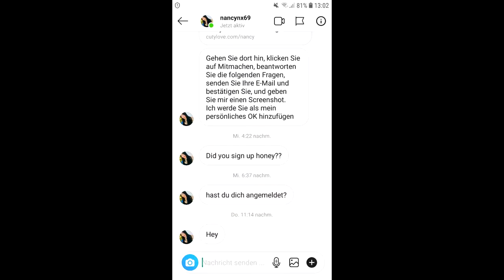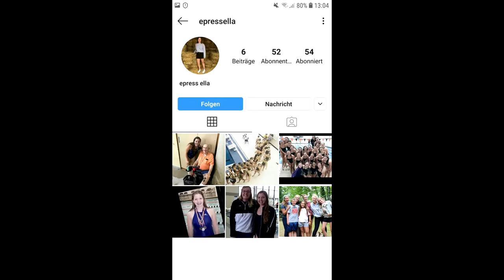🤢 [Love Scam] 🤢 [FBI] [Fonds Betrug] 🤢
Wie ich schon im Video sagte muss es so eine Betrugsmasche sein. Also schön aufpassen und kein Geld senden. Meldet und blockt die Personen einfach.

Die machen sich mit Eurem Geld ein tolles Leben und Ihr schaut dann danach dumm aus. Das Geld seht Ihr nie wieder. Einmal weg ist weg. Und Polizeilich kann man wohl auch nichts machen. Das ist "oganisierte Kriminalität" !!! Und die Betrüger zu finden ist kaum möglich.

Wenn Ihr einmal reingefallen seit habt Ihr keine Chance mehr und somit Euer Geld verloren.

Hier nun ein paar Links zum Identitätsdiebstahl und der Love Scams.

Galerie: ▶️ Keine vorhanden !!!

▶️ Mein Equipment: ◀️

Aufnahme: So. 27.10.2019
Text: MB
Kamera: MB